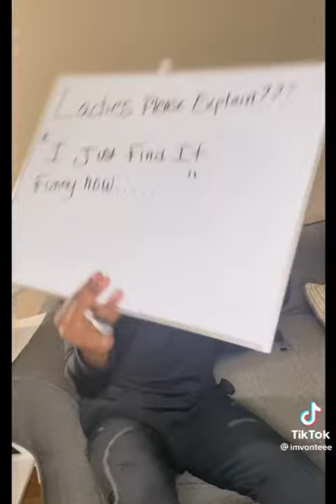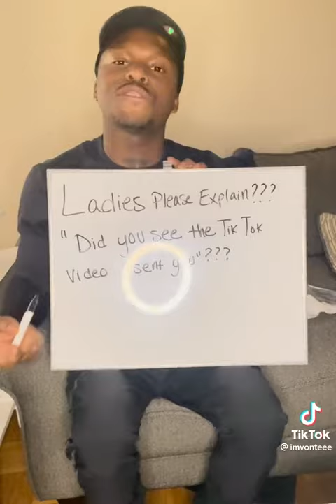it's not just meeeeee 😂😭😎 ♀️🧍‍♀️